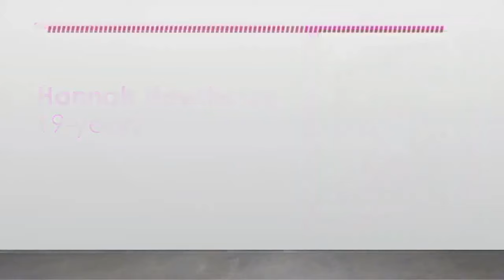TOP 10 YOUNG AND HOTTEST PORNSTARS IN 2023-2024